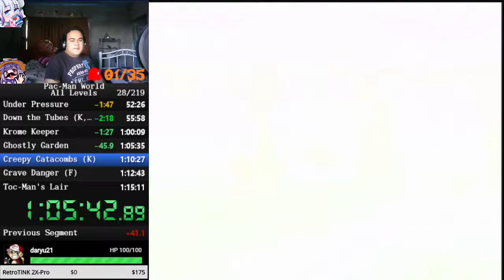[OBSOLETE] Pac-Man World - All Levels in 1:14:05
PS2 USA FDS